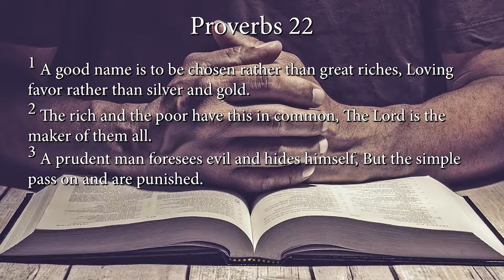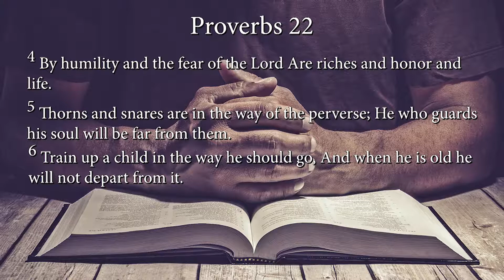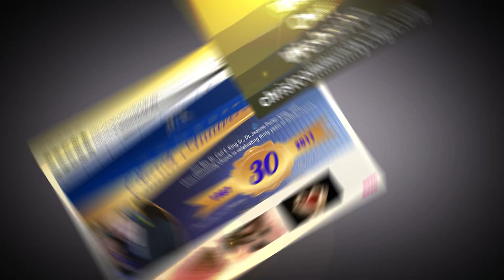"School is in Session": Elder Prince Reed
Proverbs 22:1-6 New King James Version (NKJV)

22 A good name is to be chosen rather than great riches,
Loving favor rather than silver and gold.

2 The rich and the poor have this in common,
The Lord is the maker of them all.

3 A prudent man foresees evil and hides himself,
But the simple pass on and are punished.

4 By humility and the fear of the Lord
Are riches and honor and life.

5 Thorns and snares are in the way of the perverse;
He who guards his soul will be far from them.

6 Train up a child in the way he should go,
And when he is old he will not depart from it.